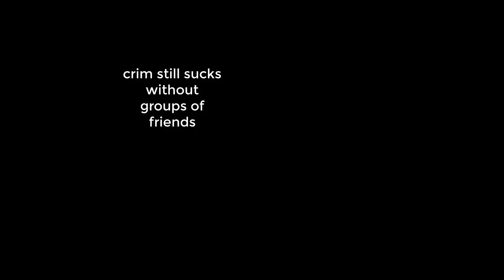killing a "gang" in criminality roblox